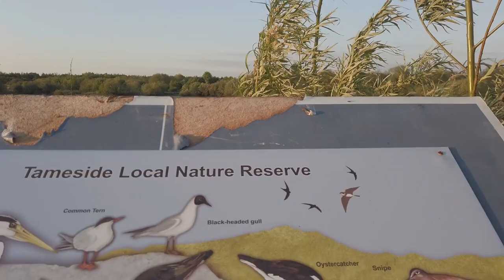Local Wildlife Photography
So after the latest relaxation of lockdown guidelines, i decided to head out to my local nature reserve to capture some images of the local Canada geese goslings. It's also my first  time using the Z6 with the Nikon 200-500 to record video so i was curious about its performance.

Video and images shot on Nikon Z6 with Nikon 200-500
Vlogging shot on DJI Osmo Pocket